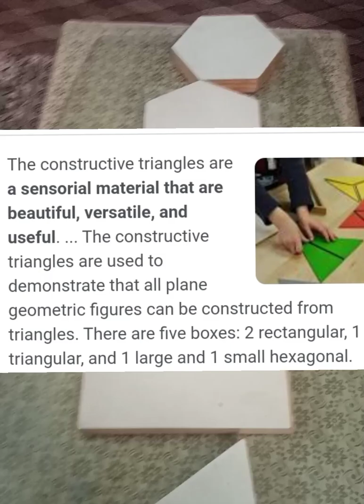Montessori Constructive Triangles | N.M.C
This video is about sensorial development exercises. When we talk about visual exercises,constructive triangles are used to understad shapes. The purpose is to make the chupd aware that we can make some geometric plain figures.